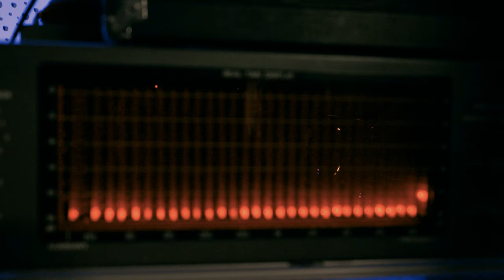Eurythmics - Sweet Dreams (JK Sax Remix)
Sheet music for any Song is available!

Juozas Kuraitis - Saxophone

Setup:
SYOS Mouthpiece: